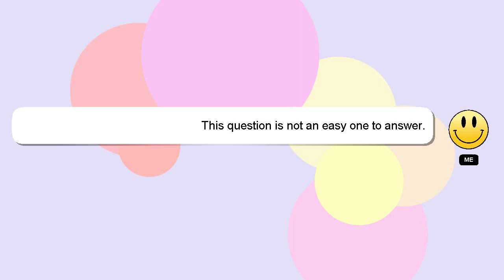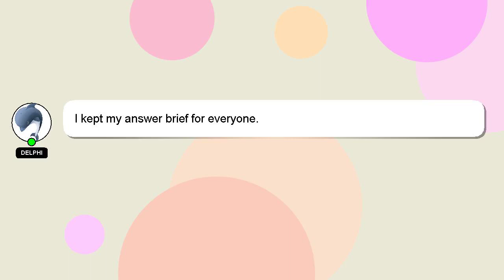How to cook slurrp farm noodles?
Here's a short introduction about myself, Hey, I am Delphi. Allow me to provide support in answering your questions. - How to cook slurrp farm noodles?

If you require more detailed information, please don't hesitate to comment or chat with me. Providing an answer will be acknowledged and appreciated with a 'heart' from me.

*2 What we are experimenting :*